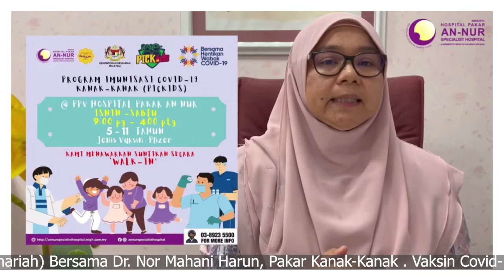Vaksin Covid 19 Kanak Kanak, Apa Kata Pakar?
Program Imunisasi Covid-19 Kanak-Kanak (PICKids) di PPV Hospital Pakar An-Nur telah dimulakan untuk kanak-kanak berumur antara 5 hingga 11 tahun.

“ Vaksin Covid-19 untuk kanak-kanak : Apa kata Pakar? ”

Ikuti penerangan berkaitan vaksinasi untuk kanak-kanak bersama,
Dr. Nor Mahani Harun
(Pakar Perunding Kanak-kanak, Hospital Pakar An-Nur).

Bagi mereka ingin mendapatkan vaksinasi untuk kanak-kanak,
Butiran program adalah seperti berikut :

 HARI : Isnin - Sabtu
 MASA : 9 PAGI - 4 PETANG
 LOKASI : PPV Hospital Pakar An-Nur, Seksyen 15, Bandar Baru Bangi.

 Hanya seorang peneman dari kalangan ibu atau bapa atau penjaga sahaja dibenarkan menemani anak menerima vaksin.

 Galakkan anak untuk rehat secukupnya. Makan dan minum sebelum datang ke janji temu.

 Selepas menerima vaksin, elakkan mereka daripada melakukan aktiviti lasak dalam tempoh seminggu.

Lindung anak-anak kita.
Lindung Diri, Lindung semua.